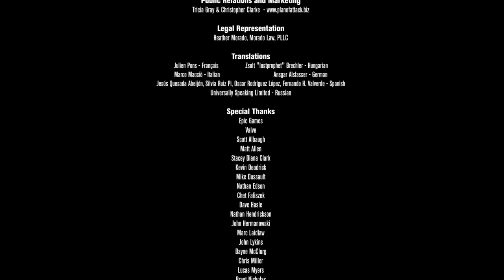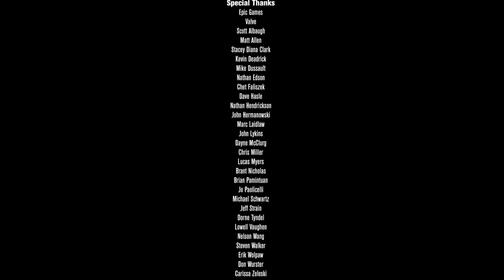Betrayer Part 15 - The Betrayer (NO COMMENTARY)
The year is 1604. You sailed from England expecting to join a struggling colony on the coast of Virginia. Instead, you find only ghosts and mysteries. What catastrophe blighted the land and drained it of color and life? Where are the settlers and tribes who lived here?